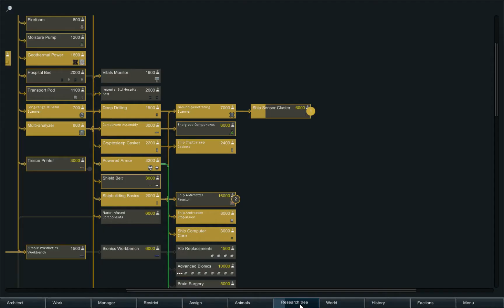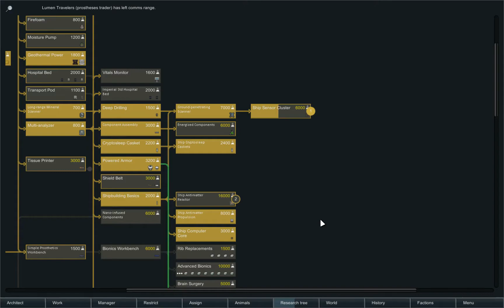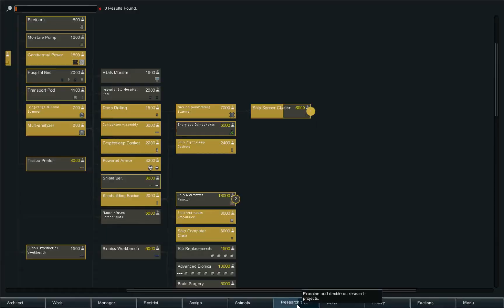[60] RimWorld WH40K Imperial Guard Abandoned City Let's Play! B18 Modded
The Cadian XIII have landed in an abandonded city on a far sector RimWorld, and are trying to survive while estimating the planetary Chaos infestation level.

Three Guardsmen / Guardswomen have landed. They're going to attempt to survive, recruit, investigate, and destroy local Chaos bases.

This game is played in Beta 18. With a Warhammer 40K theme!

Please click like if you enjoyed this. Please comment and share your thoughts if you have a few moments.

Please consider supporting my channel if you'd like more content like what you